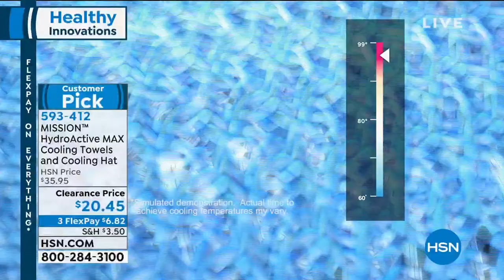MISSION HydroActive MAX Cooling Towels and Cooling Hat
Hot weather won't stop you from exercising, gardening or playing with the kids outside. Keep going with these hydroactive hat and towels that stay cool for up to 2 hours when wet. Just soak, wring and snap to activate cooling technology that helps wick moisture from your skin. The heat may be on, but with 30% more cooling power than other Mission towels, you'll never let them see you sweat.

    2 Cooling towels
    Hat
    Instructions